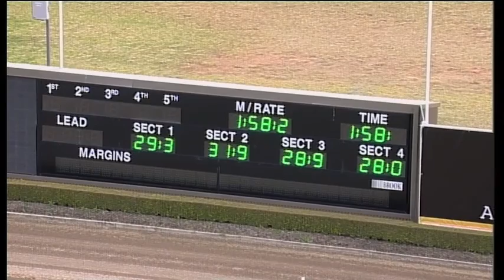TABCORP PK MENANGLE - 09/08/2016 - Race 1 - TWO YEAR OLD PACE [Trial]